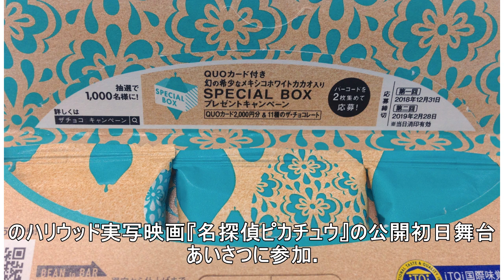竹内涼真、アフレコ中にプロテイン摂取「だって筋分解が起こってるから…」